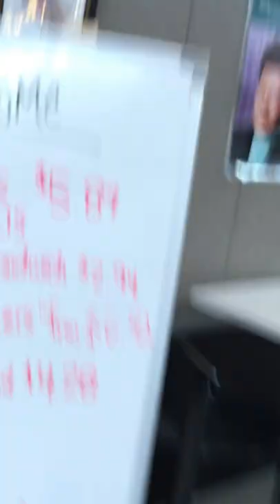Just a Day in School.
Let's have a scoop of a regular lunch period in Putnam Vocational Technical Academy in Springfield, MA.